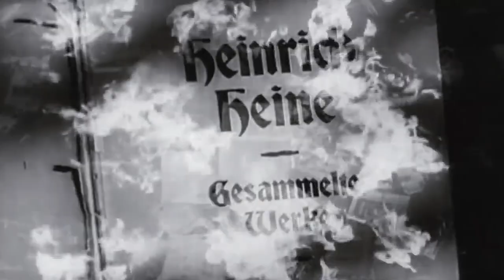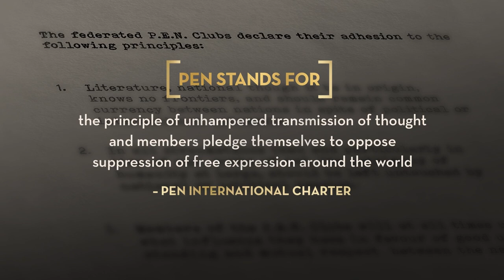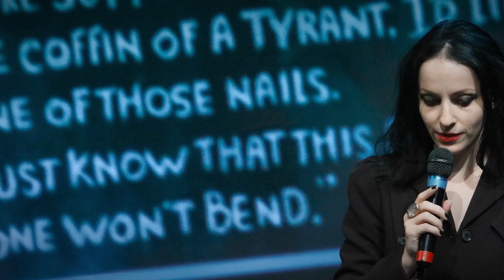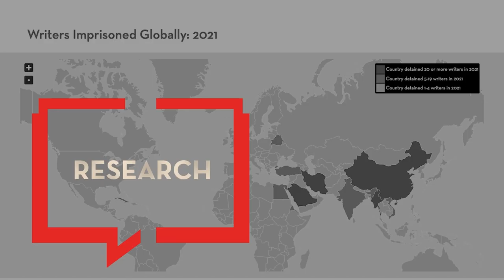PEN America at 100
What began in the aftermath of World War I as an international literary club with the intent of providing intellectual community among poets, playwrights, editors, essayists, and novelists has evolved into a consequential organization at the forefront of the global defense of free expression. Video produced by Antonio Aiello.